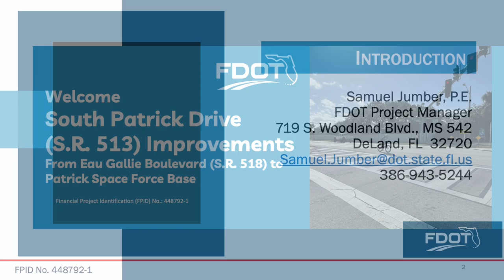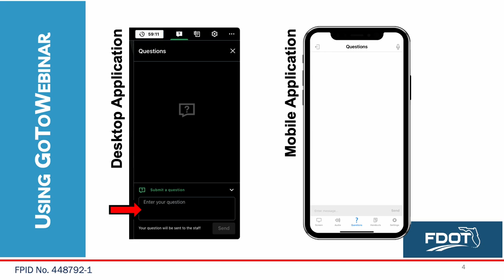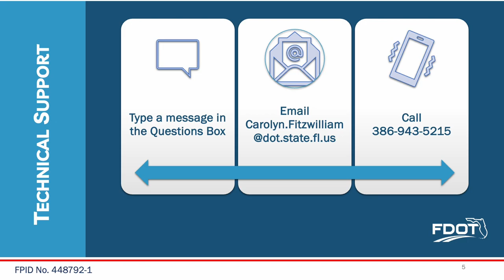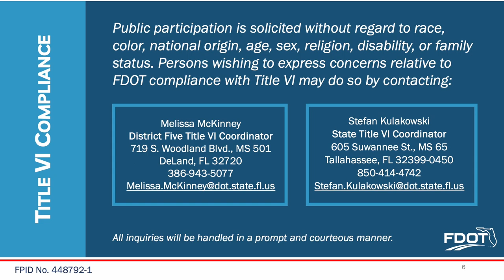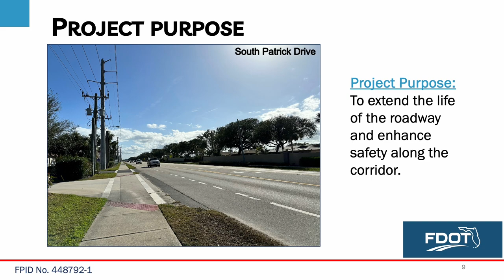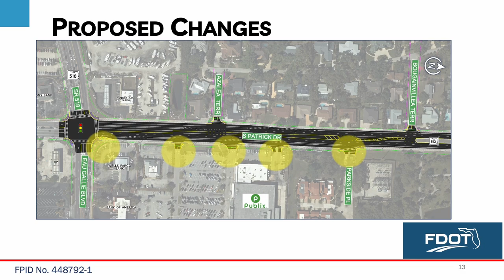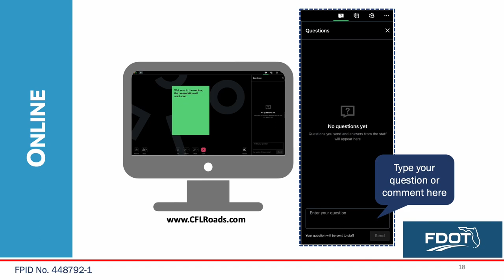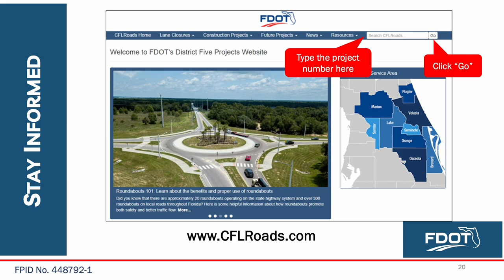2024-02-29 Public Meeting Presentation